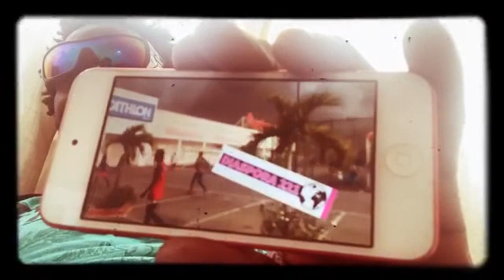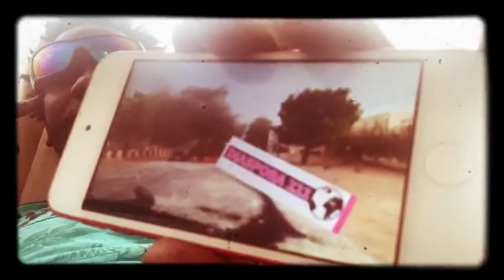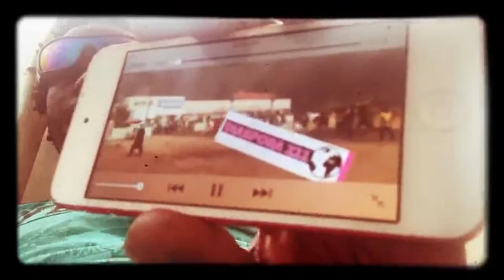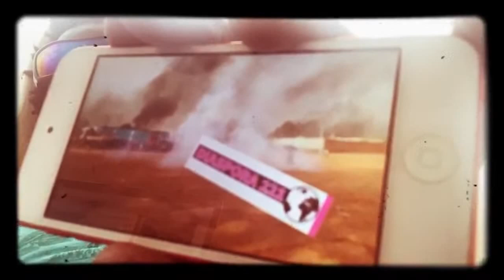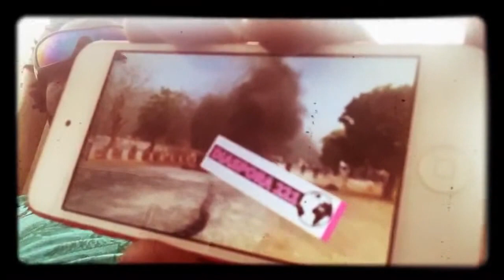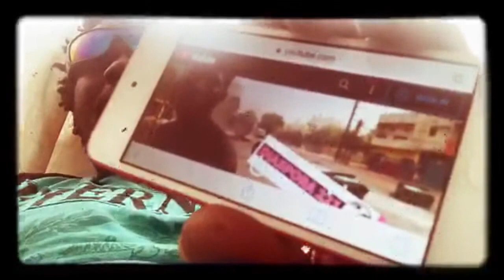😡🇸🇳😳🔫Spectaculaire Att@que De L'Auchan De Mbour!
MISTER SHAKE SENEGAL 😡🇸🇳😳🔫Spectaculaire Att@que De L'Auchan De Mbour!